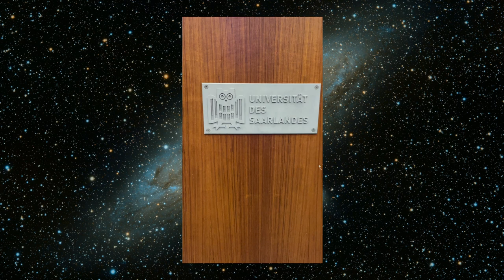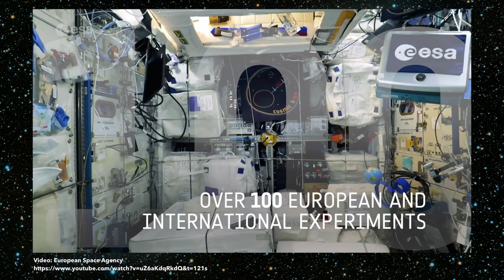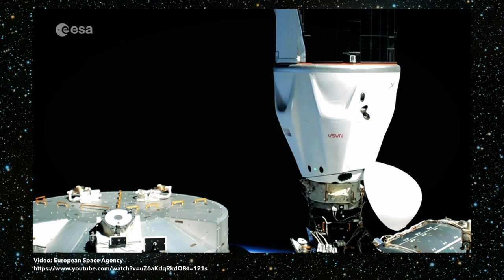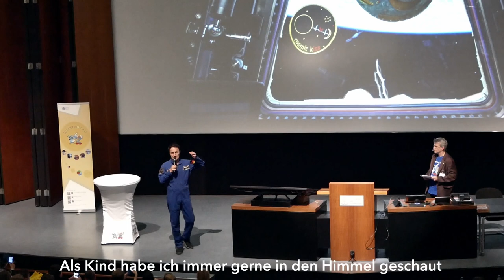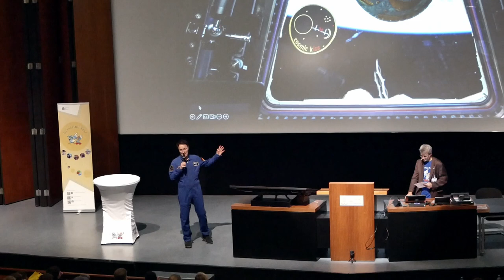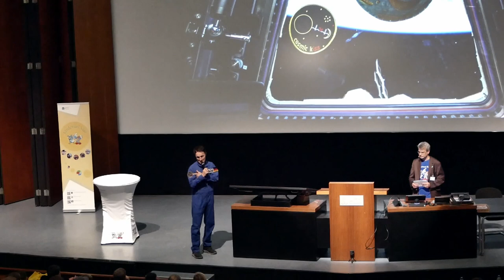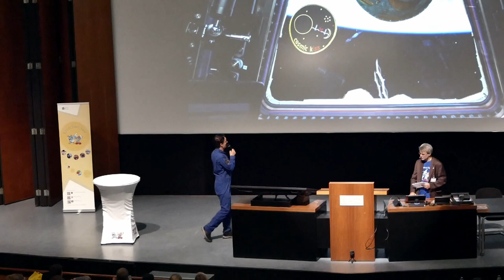WIE WIRD MAN ASTRONAUT*IN? – Dr. Matthias Maurer, Astronaut – WiSe 22/23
Willkommen zurück in der Kinderuni Saar! Ihr schaut gerade die Vorlesung eines echten Astronauten! Dr. Matthias Maurer hat uns in der Kinderuni Saar besucht und euch erzählt, wie man Astronaut*in wird. Außerdem erzählt er euch von seinen spannenden Erfahrungen auf der Internationalen Raumstation ISS. Das Video gefällt euch?

Diese Vorlesung ist Teil der Vorlesungsreihe RAUMFAHRTWELTEN aus dem Wintersemester 2022/23. Wenn euch noch mehr Vorlesungen zu diesem Thema interessieren, findet ihr auf unserem Kanal die gesamte Vorlesungsreihe sowie viele weitere spannende Videos zu wissenschaftlichen Themen. Schaut doch mal rein!

Ihr wollt die Kinderuni Saar auch live besuchen? Dann klickt euch durch unsere Website oder unser Social Media. Dort findet ihr Informationen dazu, wann und wie eine Anmeldung möglich ist. Wir freuen uns auf euch!

Euer Kinderuni-Team
00:00 Intro
00:41 Video "Cosmic Kiss Mission"
03:58 Dr. Matthias Maurer: Wie wird man Astronaut*in?
24:52 Kinderfragen
53:28 Bilder aus der Vorlesung